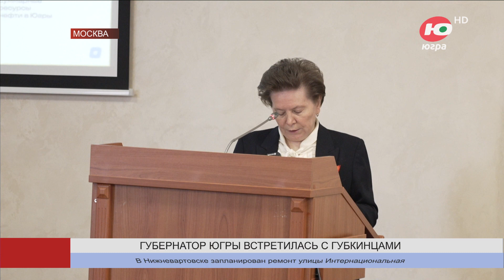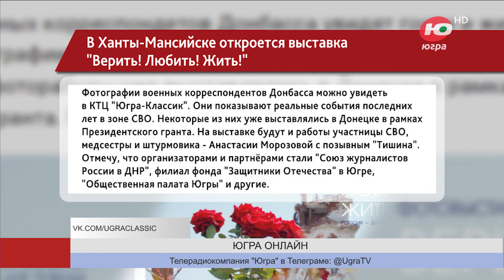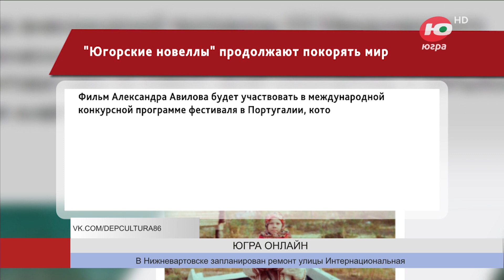Новости 19.04.2024 11:00